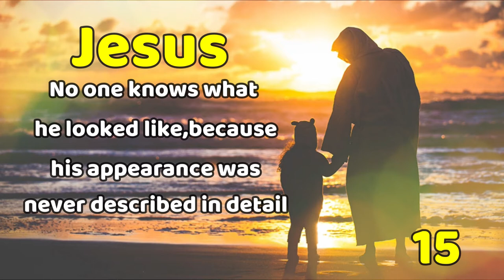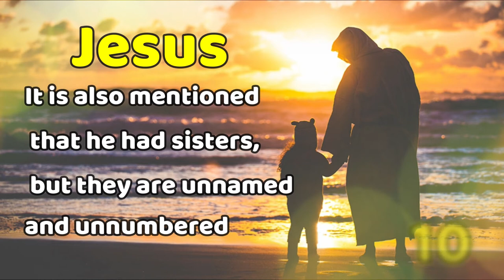26 AMAZING FACTS ABOUT JESUS|knowing the TRUTH